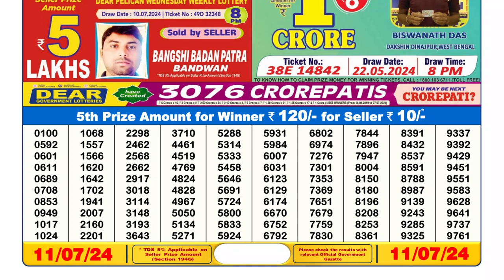Nagaland Lottery Sambad Live 6pm 11.07.24